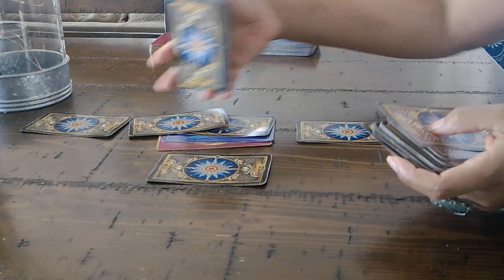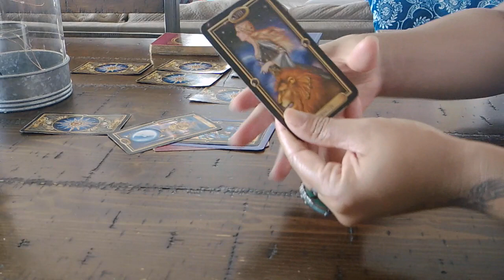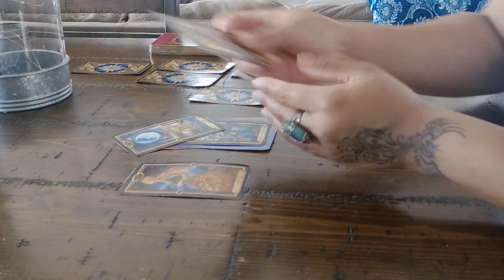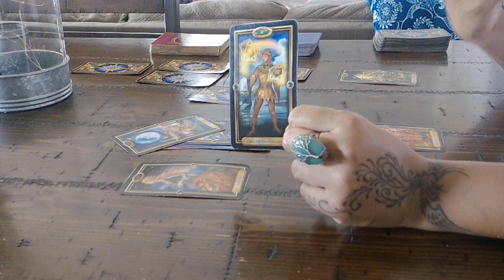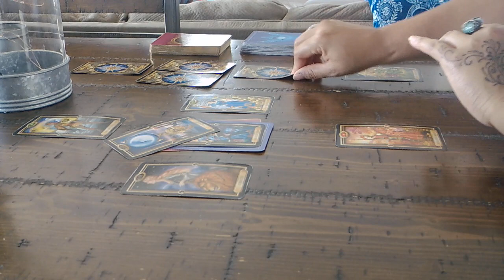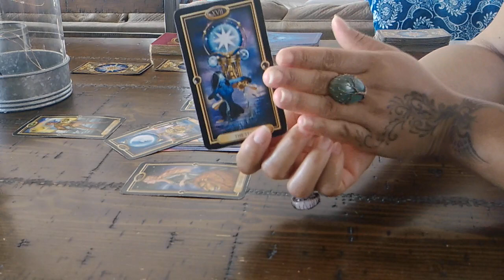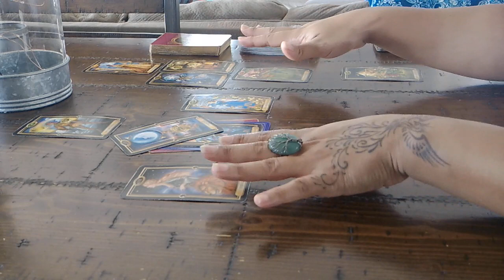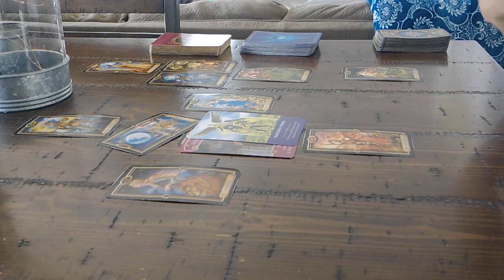GEMINI LOVE~FEB. 17-18~THEY WON'T KNOW UNLESS YOU TELL THEM